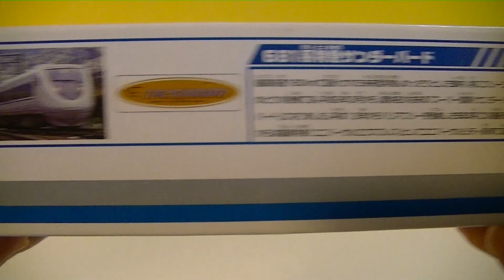開封！プラレール 681系特急サンダーバード unbox S-57 681系特急サンダーバード (01359 a jp)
開封！プラレール  681系特急サンダーバード unbox S-57 681系特急サンダーバード
unbox S-57 JR West Thunderbird (train)  681系特急サンダーバード
サンダーバードは、西日本旅客鉄道（JR西日本）およびIRいしかわ鉄道が大阪駅 - 金沢駅・和倉温泉駅間を東海道本線・湖西線・北陸本線・IRいしかわ鉄道線・七尾線経由で運行する特急列車である。
本項では、前身にあたる特急列車「雷鳥」（らいちょう）とともに、その周辺群の臨時列車および京阪神と北陸地方を結ぶ優等列車の沿革についても記述する。